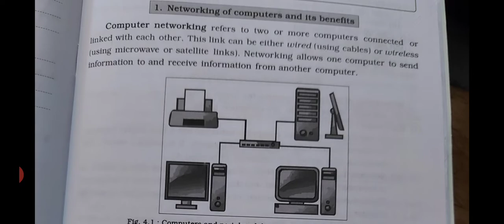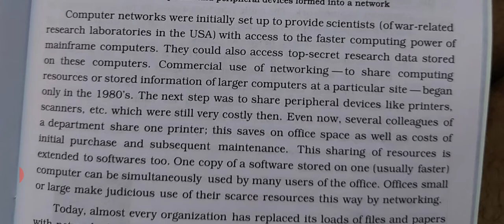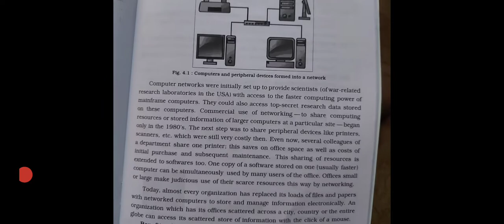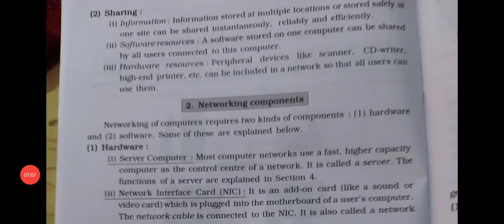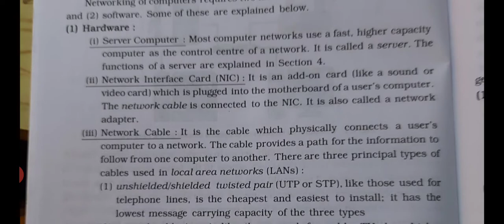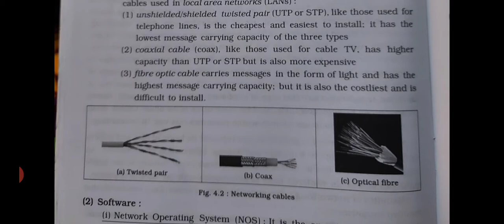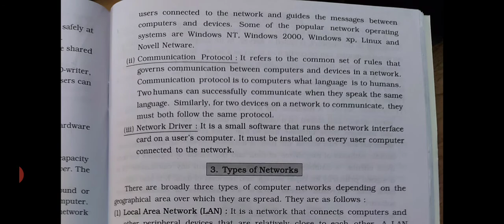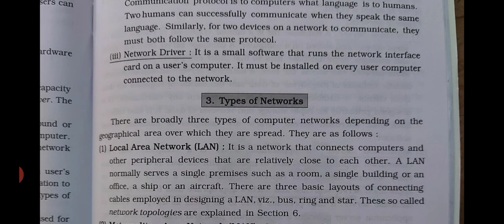Std 6th Subject-computer lesson 4 -Computer Networking